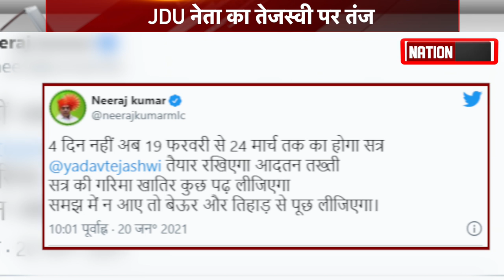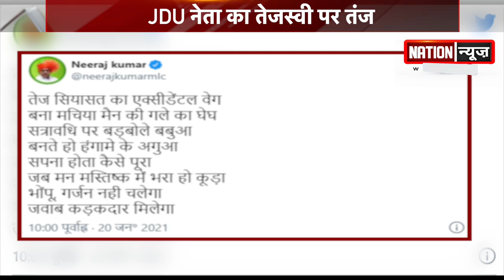विधानसभा सत्र को लेकर JDU नेता नीरज कुमार का तेजस्वी पर वार, कह दिया कुछ ऐसा